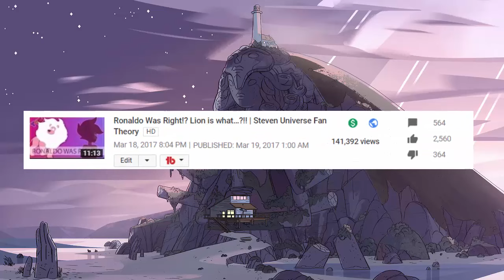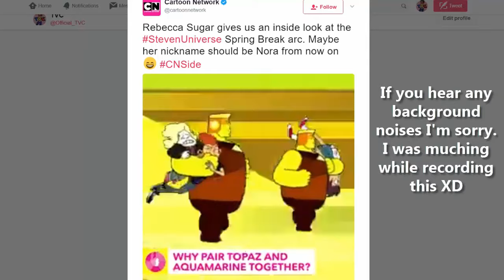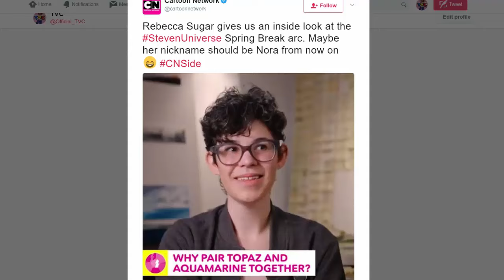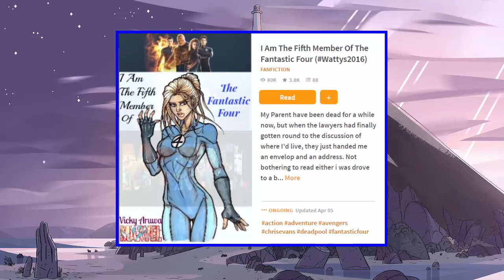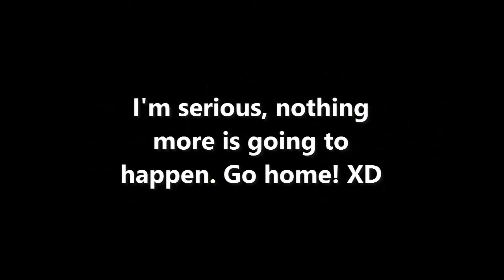Lapis Lazuli vs Aquamarine | Cartoon Fights Ep. #2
I don't care what you think or believe, I REFUSE to accept the notion that Aquamarine can beat Lapis in a fight. No way, no how🔥

~Script~

Lapis Lazuli vs Aquamarine -Who would win? Cartoon Fights #2

Holy shit, I’ve never felt such animosity towards a cartoon character before. Even Heather from season 1 of TDI has never pushed me this far into hatred. But I will snap Aqua’s small little blue neck without hesitation if you make the mistake of letting her anywhere near my vicinity.
*intro*
I just made a passing comment about this, but now that I think more deeply into it, who WOULD win in a fight?
Lapis? Or the parasitical worm that is Aqua-fucking-marine. Oh dear God, how much I hate her so.
Maybe water wings are a trait typically associated with water bases gems? Like how strength and bulky figures are associated with earth based gems like the quartz.
And Aquamarine’s water pixie wings don’t come out of her gem but her back, same as lapis. Imagine how freaky it would be if Aqua’s wings came from her gem. Also AHA! If the wings come out of your back and not you gem, that mean lapis’ gem weapon may still yet to be revealed. And seeing as Smokey’s weapon was a yoyo Lapis’ weapon should straight up me a mace or an assault rifle.
But my point is, what if Aquamarine’s wand is her main weapon just like how Peridots’ used to be her limb enhancers?
So maybe, and I mean a freaking big maybe…maybe aquamarine is an era 2 gem? One that was made who couldn’t handle all the powers regularly given to her gem type and was given a powerful weapon instead? Remember from “The Message” when lapis warned the gems that everything on homeworld had changed and things were way more advance?
As far as we know lapis has no control over ice and snow, which is really disappointing considering when you compare her to her other water bender friends.
We also see an instance where Aquamarine is rendered powerless when her wand is taken from her. But there’s no water in the vicinity so we might not know if she would’ve used it instead.
Aquamarine is obviously of a higher-ranking gem, I mean, look at that outfit. But then an argument could be made as to how an era 2 gem could be of a high rank with such a young age. But Peridot was also entrust to come check progress on the earth which was obviously so important to Yellow despite being an era 2 gem, and even Jasper, a well respect quartz of the war, was sent here as well. So, either homeworld sends their best gems to earth or just any that’s available.
Would it be a stretch then to assume an era 2 gem cold rise to such a high rank? From how highly Aquamarine spoke of her gem type we know she’s nowhere near Peridot’s low level, but she must be of some importance to speak of the Diamonds *aqua’s dialog*.
And a gem of that much importance who didn’t have any natural powers would be given such a powerful weapon, no?
Yes, Peridot’s limb enhancers were good, with their blasters and all.
If Lapis and Aquamarine were to go toe-to-toe it would be a sight to behold and I pray the crewniverse has thought about and animated something like that. I need to see a gem take this little midget out and who better to do so then Lapis Lazuli.
The freaking queen of the sea!
Maybe that’s why she and Peridot where nowhere to be seen in the last 2 episodes of season 4, because these two going at it would be to epic for our eyeballs to witness.
Before aqua could even wipe out her bow lapis will just launch an ocean of water at her, probably separating her from her wand and taking her out no sweat.
Or maybe Aqua would be too fast, we’ve seen her reflex when it comes to reaching for her bow. She could halt Lapis’ action before the water could even touch her.
Then Lapis could just blow all our minds and control the water telepathically and have it assault Aquamarine instead, Aqua would be too busy trying to freeze all the water projectiles that it might break her concentration and hold on Lapis.
Although we’ve seen Aquamarine be able to control and hold multiple subjects with her wand, we just haven’t seen the limit.
And let’s not forget, lapis can create water minions to all go after Aquamarine and attack her from various angles. Even Topaz won’t be able to defend her when Topaz is too busy fighting Topaz and Topaz, and Topaz in turn has to fuse with Topaz to fight Topaz Topaz who they themselves would then fuse and we’d have an all-out Topaz fusion smack down!
Ha, were you able to keep up? I hope you were cause that was a bloody strong tongue twister.